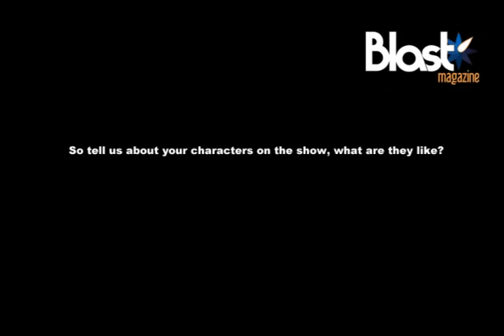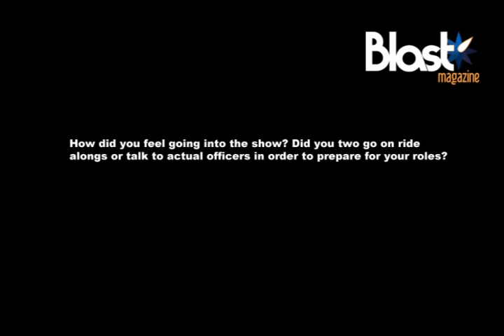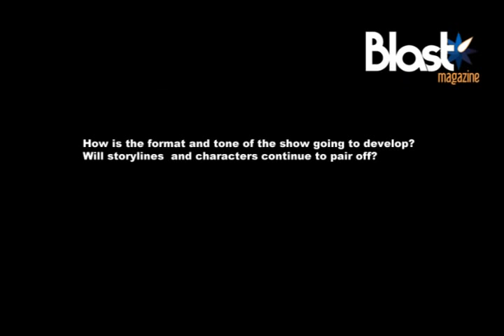Gregory Smith & Missy Peregrym Rookie Blue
Blast Magazine interviews "Rookie Blue" stars Missy Peregrym and Gregory Smith about their new show.  "Rookie Blue" airs Thursday nights 9/8c on ABC and premieres June 24th. Interview by: Conception Allen -  Image(s) Still: Property of ABC